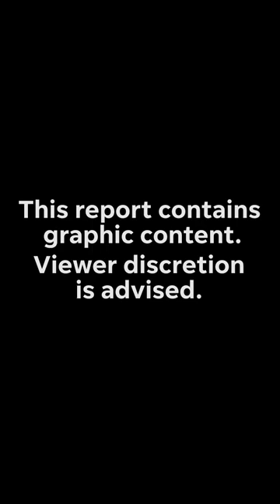Russian missile kills 17 in Ukraine market as US pledges $1B in aid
At least one of those killed was a child, with dozens more wounded in the strike on a market Kostiantynivka, Ukraine.

RELATED:

A Russian missile slammed into the eastern Ukraine city of Kostiantynivka on Wednesday, killing 17 civilians hours after Secretary of State Antony Blinken arrived in Kyiv to unveil a hefty aid package and demonstrate an "unwavering" U.S. commitment to Ukraine sovereignty.

At least one of those killed was a child, and at least 32 people were wounded in the strike on a downtown market in the city of more than 65,000 people, Ukrainian Internal Affairs Minister Ihor Klymenko said. Kostiantynivka, in the Donetsk region about 400 miles east of Kyiv, has been the focus of much of Russia's military effort as Moscow seeks to gain control of the industrial Donbas area of Ukraine.